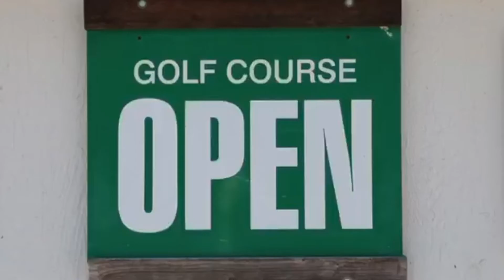1.Mai 2020 - We OPEN Golfpark Böhmerwald after COVID.LOCK.DOWN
Eigentlich wollten wir unseren Golfplatz im März aufsperren, doch dann kam der Virus nach Österreich und alle Golfplätze wurden behördlich geschlossen. Danach kamen zähe Wochen des Wartens - zeitgleich wunderschönes Frühlingswetter = bestes Golfwetter! Jetzt hat das Warten zum Glück ein Ende und wir freuen uns (wenn auch mit Einschränkungen), dass wir unsere Anlage wieder öffnen dürfen! Schönes Spiel und XUNDBLEIBEN